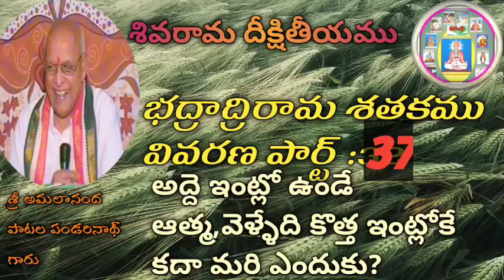అద్దెఇంట్లో ఉండే ఆత్మ,జీవత్మగా ఎలా వ్యవహరిస్తుంది.శ్రీ పాటల పండరినాథ్ గారు గద్వాల,PARIPURNA R